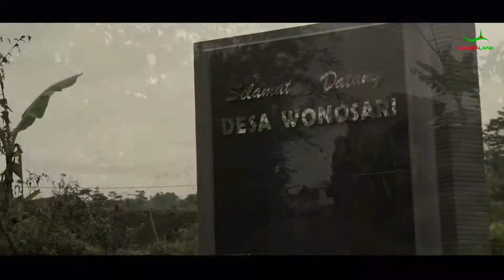PRA LAUNCING PERUMAHAN MURAH WONOSOBO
Informasi tentang tanah kavling dan properti murah di kabupaten wonosobo
yuk !!! investasi untuk masa depan